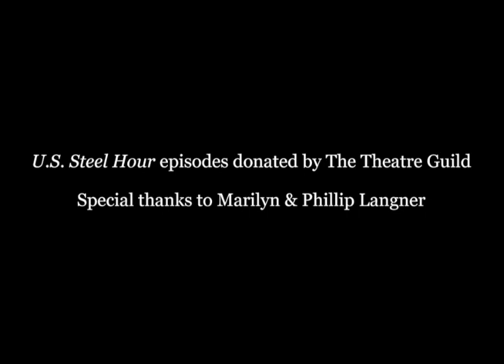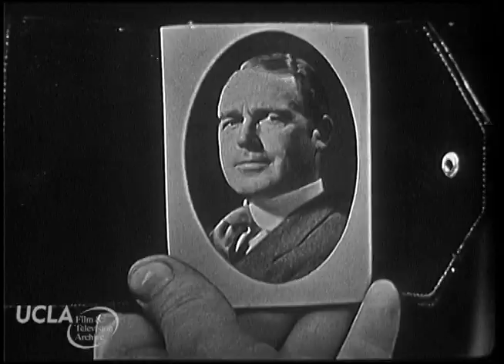U.S. Steel Hour: "The Thief" (1/4/1955)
U.S. Steel Hour: "The Thief." Original air date: January 4, 1955.

Screen legend James Dean stars in this live drama as a young man who confesses to the theft of a large amount of money in order to shield the woman he loves (Diana Lynn).  Dean's Method-esque performance style reportedly caused some consternation on set, as other actors in the esteemed cast (including Mary Astor and Paul Lukas) complained that they could not hear his sotto voce rehearsal readings.

Reproduced from 16mm kinescope.  Director: Vincent J. Donohue.  Writer: Arthur Arent.  Cast: Diana Lynn, Paul Lukas, Mary Astor, Patric Knowles, James Dean, Nehemiah Persoff, Jerry Morris.  Based on the play by Henri Bernstein.